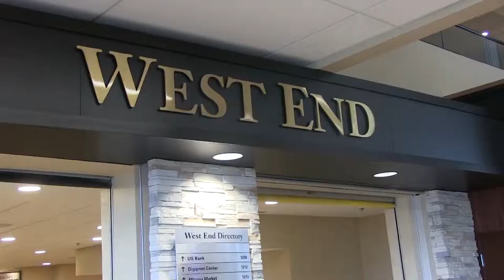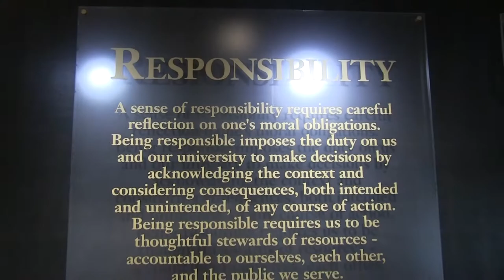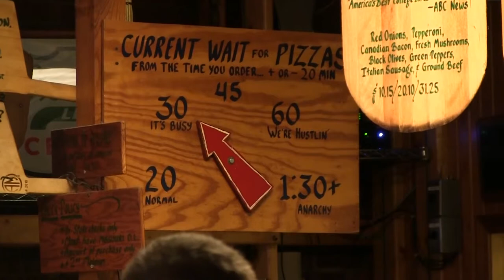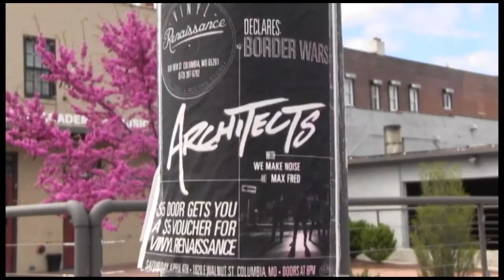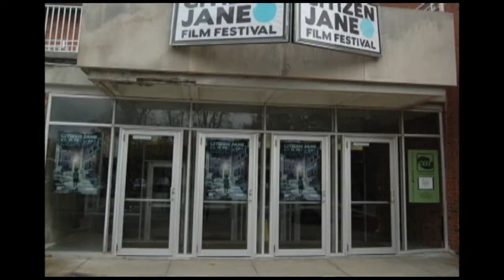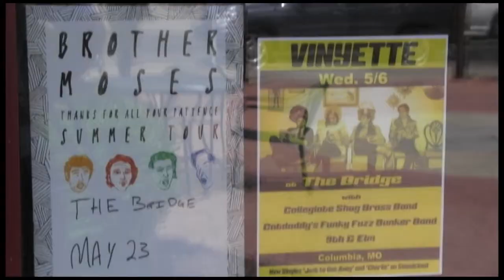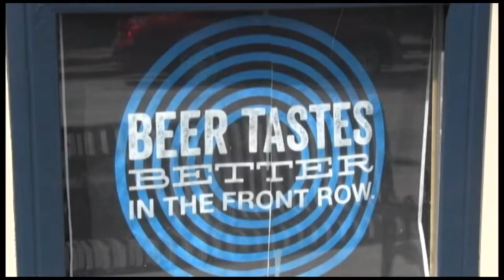Columbia, Missouri Documentary- Broadcast 3 Project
A short documentary produced by the Columbia Area Career Center's Broadcast 3 class for their final project. Filmed, edited, and produced by   Mark Fentress, Eric Glennon, Hunter Hughes, Grant Ragsdale, Evan Day, Josie Anglin, Garrick Stoker, and Sara Nelson.